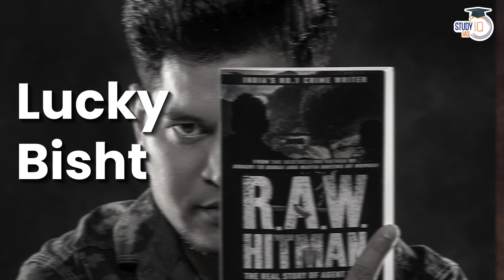Lucky Bisht The Mystery Man | Story of RAW Hitman and Spy | UPSC GS 2 Internal security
Admissions Open

Don’t just stop yourself with 1 video of Varun’s magical stories.

In this video, we delve into the intriguing story of Lucky Bisht, a former RAW hitman and spy known for his covert operations. Learn about his contributions to India's internal security and the mysterious life he led in the shadows. This analysis is crucial for UPSC GS 2 aspirants, providing insights into the workings of intelligence agencies and their role in national security. Understand the complexities and challenges of internal security through this compelling narrative.

UPSC IAS Live GS Foundation 2025 P2I New Season Hindi Batch
एडमिशन की अंतिम तिथि 30 जून 2024 l बैच का समय शाम 6:00 बजे

Admissions Closing on 30th June 2024 | Daily Classes at 6:00 PM